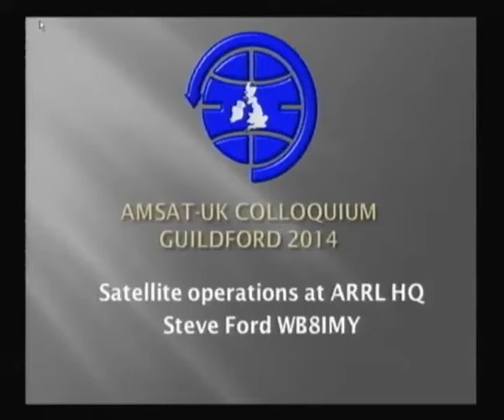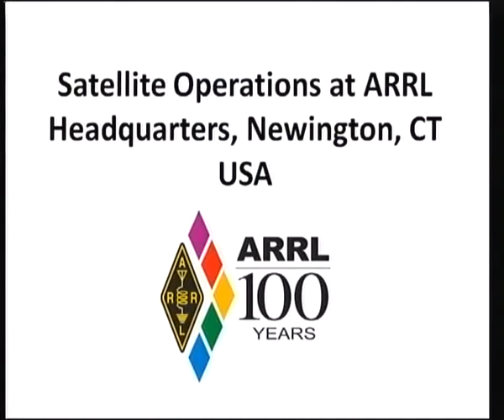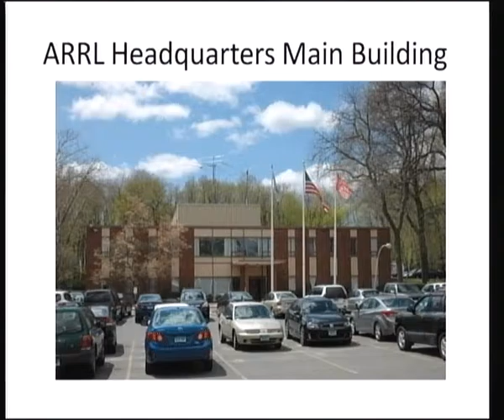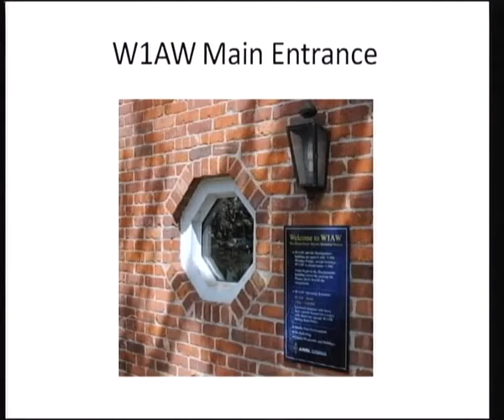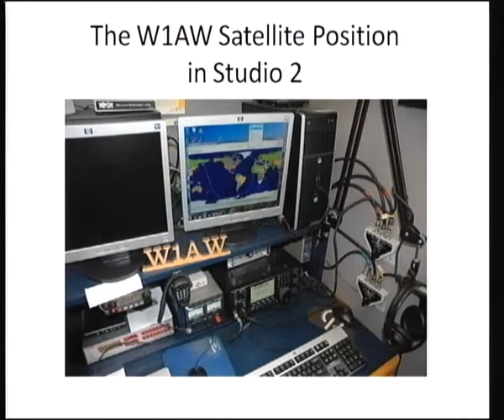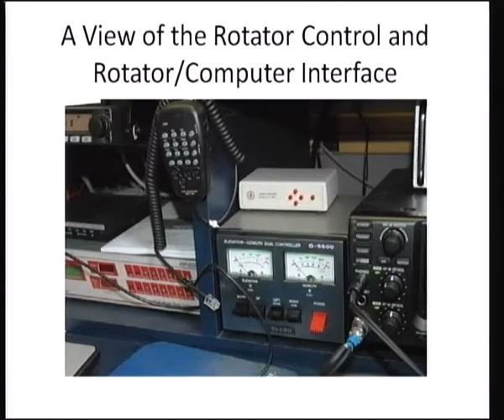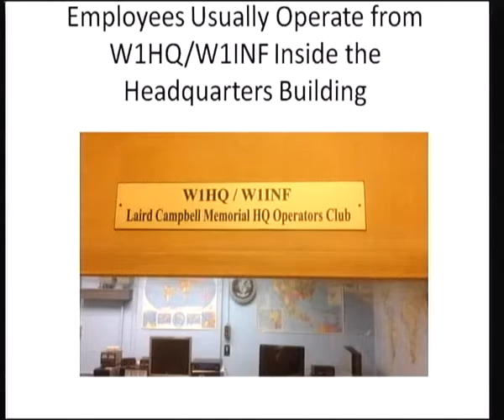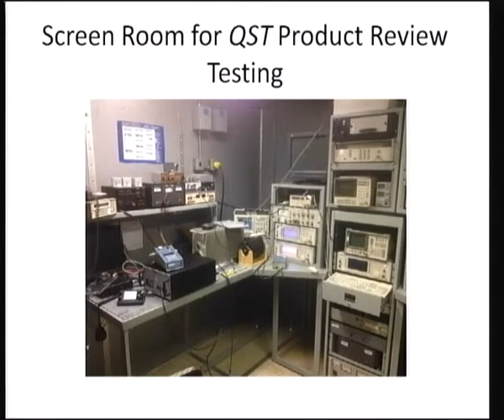Satellite operations at ARRL HQ - Steve Ford WB8IMY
Steve Ford WB8IMY gives insight into the satellite operations at ARRL HQ, at the AMSAT-UK International Space Colloquium in Guildford on July 26, 2014.